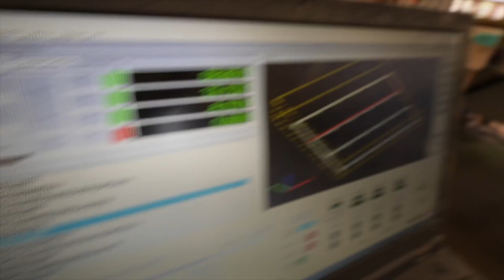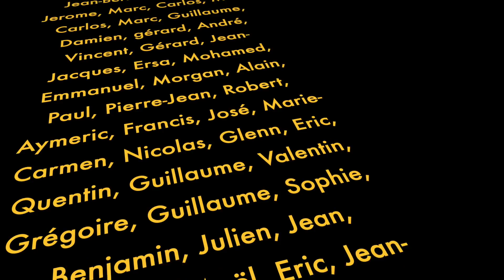CNC : exploitation en atelier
Installation de ma CNC 5' x 5' (1500 x 1500 mm) de chez AvidCNC dans l'atelier

Prises de vues avec un Panasonic Lumix GH5 & GH4
Optiques Lumix-Leica 8-18mm f:2,8-4 et 50-200mm f:2,8-4